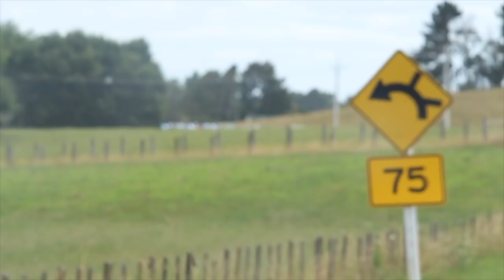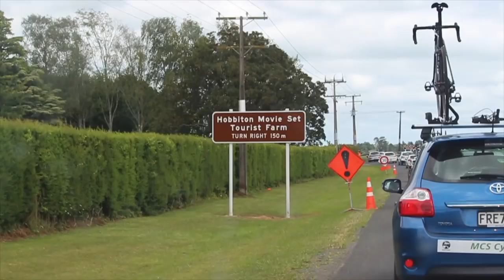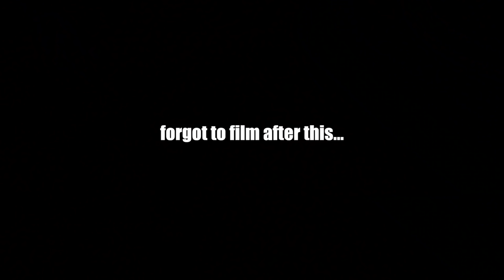THE QUEEN STAGE *Maungakawa Rd Climb*